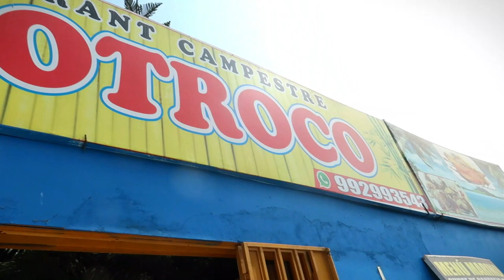Voluntariado y celebrando el dia de la madre | Diario de Lizy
Hola hola amigos! este sabado y domingo lo pase genial, ya que nuevamente empece la aventura de ser voluntaria donando mi talento y al día siguiente a celebrar el día de la madre, ¿Y tu que tal lo pasaste?.